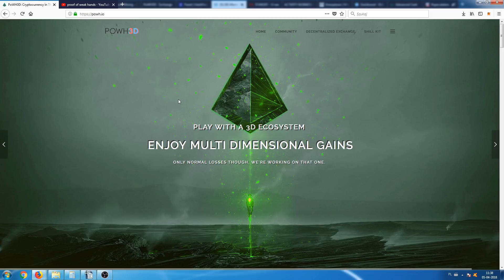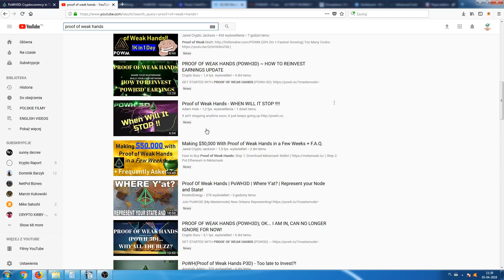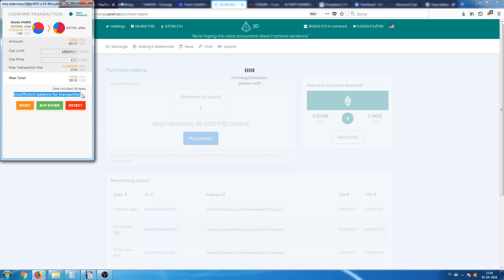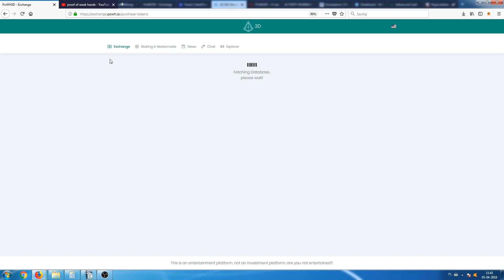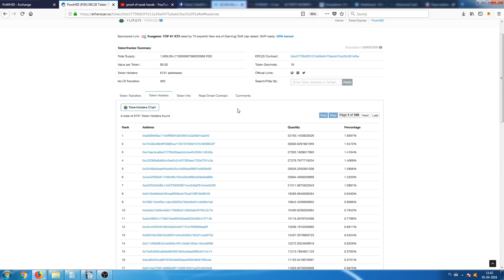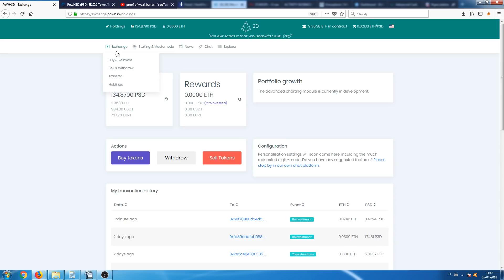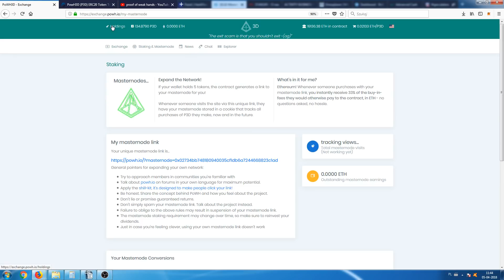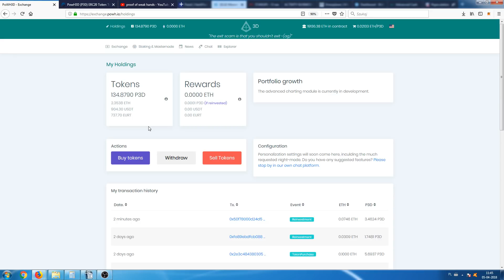Proof of Weak Hands PoWH3D powh.io - UPDATE - Ile już zarobiłem na tokenach P3D ?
UPDATE: MEGA WZROST - zobacz ile już zarobiłem na trzymaniu tych tokenów i reinwestycji. Zobacz inne filmy na moim kanale, gdzie omówiłem ten twór/program/token.

🚀 SYGNAŁY DO KUPNA KRYPTOWALUT:

SYGNAŁY CRYPTO PROFIT - GRUPA DISCORD:
- mój login PGPL - wpisz w rubryce polecający jak chcesz :)

UWAGA: Każda inwestycja wiąże się z ryzykiem, nie daję Ci gwarancji na zarobek, to jest tylko opis programu i jego zalet.
W rozumieniu Rozporządzenia Ministra Finansów z dnia 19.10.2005 r. w sprawie informacji stanowiących rekomendacje dotyczące instrumentów finansowych lub ich emitentów (Dz. U. z 2005 r. Nr 206, poz. 1715). Opisy i filmy na tej grupie nie są poradnikiem inwestycyjnym. Każda treść, która została umieszczona na tutaj ma charakter wyłącznie edukacyjno-informacyjny, które to treści zostały odnalezione w Internecie i opublikowane przez autora. Informacje na filmach mogą być pomocne w zarabianiu i pozyskiwaniu klientów. Programy opisane na filmach nie dają gwarancji zysku oraz odzyskania zainwestowanych pieniędzy. Gwarancja zarobków nie jest poświadczona przez Bankowy Fundusz Gwarancyjny, ani przez jakąkolwiek inną instytucję lub firmę. Dlatego inwestując pieniądze do któregokolwiek programu bądź świadomy/a istniejącego ryzyka.

PoWH3D Proof of Weak Hands pasywna inwestycja w kopanie kryptowalut
PoWH3D Proof of Weak Hands
PoWH3D Proof of Weak Hands wypłaty instant
hashflare bitclub miner one rockwall crypto mining farm
cloud mining
rockwall polska kopalnia
farma kryptowalut
mining farm bitcoin cryptocurrency
kopanie kryptowalut w chmurze
pasywna inwestycja bitcoin
eth etc zcash fto btc koparka
kopalnia kryptowalut
strategie inwestycyjne
giełda kryptowalut
programy mlm partnerskie prowizje jak polecać
bitclub koparka kopalnia islandia
genesis cloud mining
hashing24 mining
gpu cpu asic mining
crypto miner cryptocurrency
cloud mining scam
cloud mining profitability
opłacalność kopania kryptowalut w chmurze
worldmining.net
kopanie wydobywanie w chmurze cloud mining scam
dascoin futurenet futuro pakiety wydobywcze pool poole
coinmarketcap ranking spis kryptowalut kapitalizacja rynki market